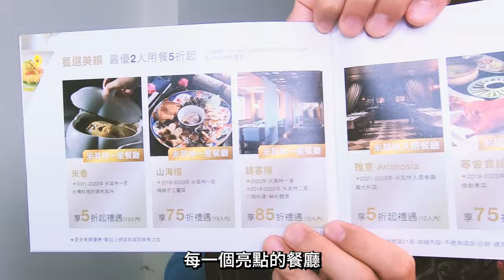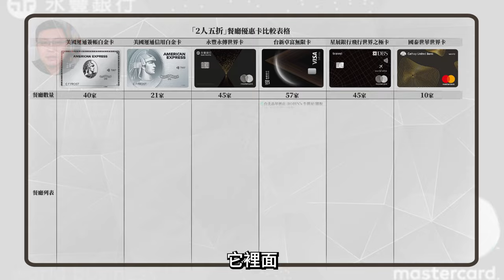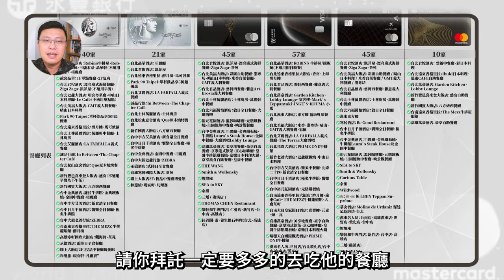【永豐銀行｜永傳世界卡】完整盒裝信用卡．開箱來囉！最大高點：2人五折餐廳高達45家！首年年費24,000元搭配刷卡滿額禮送18,000百貨禮券，只6,000元超級好用！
永豐銀行邀約寶可孟申辦並且體驗永傳世界卡，完整盒裝信用卡開箱來囉！這張卡的確有做出尊爵不凡頂級卡的樣式，不論是產品外包裝或卡片本身的權益，都是市面上頂級卡一等一的好，如果你很好奇這張金屬卡的開箱禮盒長怎樣？來看這支開箱影片就對了。

00:00 影片開始
00:02 永傳世界卡完整禮盒開箱
01:10 歡迎信與權益手冊
02:00 為什麼寶可孟會有這張卡？
02:17 永傳會員VS非永傳會員，權益差在哪？
02:38 此卡享有的附加權益有哪些
02:48 兩人五折美食頂級卡排行榜分享
03:43 結論

▽▽永豐永傳世界卡產品權益解說▽▽
➤年費NT$24,000元(不可減免)
➤申辦資格：永豐銀行往來達3,000萬元之永豐永傳會員限量邀請申辦，請洽理專
➤台灣信用卡中，少數幾張金屬卡，必收藏！(可額外申請兩張免費附屬卡)
➤刷卡累積比例：國內1%現金回 / 海外2%現金回饋(永傳會員加碼1.3% = 3.3%無上限)，保費1.3%現金回饋(永傳會員加碼0.3% = 1.6%無上限)。

▽▽首刷禮 / 滿額禮▽▽
➤首刷禮：活動期間內，新申辦永傳世界卡正卡並繳交全額年費（2.4萬元），核卡後60天內，一般消費累積達8萬元，享尊榮獻禮【遠東SOGO百貨禮券1.8萬元】
➤滿額禮：活動期間內，新申辦永傳世界卡正卡並於核卡後 90 天內，一般消費及保費累積達388萬元，可兌換尊榮滿額禮【台北東京經濟艙單人來回機票一張】。

▽▽饕客盛宴｜2人同行1人免費：
➤君悅酒店：凱菲屋、漂亮廣式海鮮餐廳、Ziga Zaga、茶苑
➤台北君品酒店：雲軒西餐廳、雅意Artbrosia義大利餐廳
➤台北美福大飯店：彩匯自助餐廳、潮粵坊、晴山日本料理、米香台菜餐廳、GMT義大利餐廳
➤台北士林萬麗酒店：士林廚房、萬麗軒中餐廳
➤台北六福萬怡酒店：敘日全日餐廳、大廳酒吧
➤裕元花園酒店：溫莎咖啡廳、元膳鐵板燒、喆園鮑魚中餐廳、映景觀餐廳
➤台中金典酒店：栢麗廳、金典鐵板燒、牛排館 Laura’s Steak House、金園中餐廳、大廳酒吧Lobby Lounge
➤高雄萬豪酒店：美享地餐廳、豪享自助餐廳、京翠港式飲茶、京心咖啡廳、皇饕牛排館鐵板燒、京樂日本料理火鍋、京享蔬食百匯餐廳、皇豪中餐廳
➤THE WANG
➤Smith & Wollensky
➤燈燈庵
➤SEA to SKY
➤余韻
➤三燔 ( 礁溪店 )
➤THOMAS CHIEN Restaurant
➤樂軒和牛專門店( 仁愛店、新竹店、台中店、高雄店 )
➤鈺善閣．素．養生懷石料理(台北、高雄店)

▽▽國內精選飯店｜最優3,000元起：
➤活動時間：國內優惠每年更新，住宿優惠至2024年12月31日止
➤活動內容：持永傳世界卡預訂國內精選飯店，享住房禮遇！
➤台中裕元花園酒店：雅緻客房一泊一食(3,300元起)
➤日月潭馥麗溫泉大飯店：經典湯語房一泊二食(3,800元起)
➤台南晶英酒店：海東客房一泊一食(3,300元起)

▽▽全球精選奢華酒店｜貴賓禮遇
➤活動期間：即日起~2024/12/31
➤活動內容：提供您超過4,000家奢華酒店集團預訂服務，每家酒店享有之禮遇內容有所差異，請洽詢「Wota Lifestyle」
➤預定服務：禮賓中心  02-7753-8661（平日09:00~18:00），禮遇內容僅供參考，因應疫情期間，飯店禮遇可能有所調整，請於預訂時再次確認，更多全球頂級飯店預訂與禮遇內容，完整名單歡迎電洽「Wota Lifestyle」禮賓中心
➤指定飯店：AMAN Resorts,Hotels & Reside 安縵酒店集團、Cheval Blanc 白馬莊園酒店系列、Four Seasons Hotels & Resorts 四季酒店集團、Mandarin Oriental Hotel Group 文華東方酒店集團、Hilton Hotels & Resorts 希爾頓全球酒店集團、One&Only Resorts 唯逸度假酒店、Rosewood Hotels & Resorts瑰麗酒店集團、Langham Hotels & Resorts 朗廷酒店集團、Hyatt Hotels & Resorts 凱悅酒店集團、Jumeirah Hotels & Resorts 卓美雅奢華酒店集團、IHG Hotel & Resorts 洲際酒店集團、Shangri-La Far Eastern Taipei 香格里拉台北遠東國際大飯店、Palais de Chine Taipei 台北君品酒店、W Taipei 台北W飯店。

▽▽國內機場接或送｜最多12次：
➤活動時間：即日起~2024/12/31
➤適用對象：適用期間內「永傳世界卡」正卡持卡人尊享國內機場接或送機服務贈送次數如下表，正附卡可共享贈送次數並合併計算使用次數 ：永傳會員：12次/年/非永傳會員：8次/年
➤禮遇升級︰國內機場接或送次數另可兌換「全球指定機場接或送」、「環宇尊榮禮遇通關」或「台灣高鐵標準車廂車票」，適用期間各項禮遇可轉換上限為︰全球指定機場接或送2趟、環宇尊榮禮遇通關1次、台灣高鐵標準車廂車票2張。
➤每次兌換時持卡人需有足夠之可用次數，各項目扣除次數合併計算，禮遇升級各項目所需扣除之國內機場接或送次數、使用方式、限制及注意事項請依各項目說明。
➤次數計算：贈送次數為歸戶(多卡、正附卡合計)取最高次數計算，如符合多項優惠恕不累加計算，可用次數為取高後扣除已使用次數計算。如當年度未使用完畢，將於次年度歸零，恕無法延長資格。
➤使用條件：每次使用前90天內，持卡人須以永傳世界卡刷當次出國機票全額或國外旅遊團費80%以上，且前述條件需達單筆15,000元以上。

▽▽全球機場貴賓室禮遇｜最多12次 ：
➤活動內容：活動期間內，尊享12次免費使用台灣環亞貴賓室或龍騰卡貴賓室，當次出國最多2次。
➤台灣環亞貴賓室：於貴賓室現場出示永傳世界卡實體卡使用，正卡持卡人享攜伴1位免費使用(計入年度次數累積，如超次則為自費使用)。
➤龍騰卡貴賓室：請於使用前三個工作天申請「龍騰卡電子票卡」，限本人使用，申請時須持有有效之永傳世界卡。

▽▽機場周邊停車｜最多12次
▽▽旅行綜合險｜最高5,000萬元
▽▽市區停車禮遇｜最多30次/月